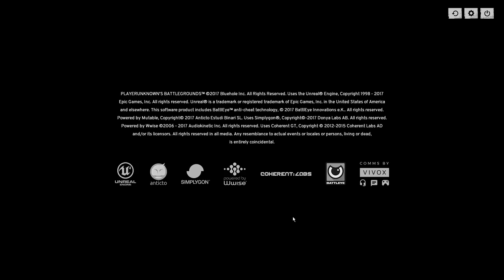AWFUL SQUAD: Goodbye Early Access! w/ Justin, Travis, Russ, Plante and Merritt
And so we’ve come to the very last episode of Awful Squad in 2017. Don’t worry, we’ll be back in just a couple weeks. Until then, please enjoy your time with us and this week’s special guest, Merritt K!